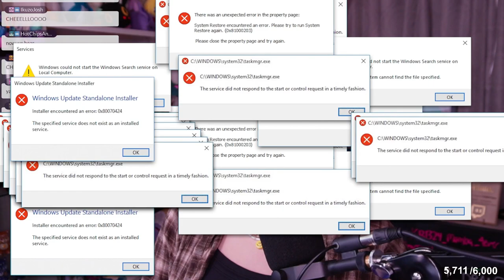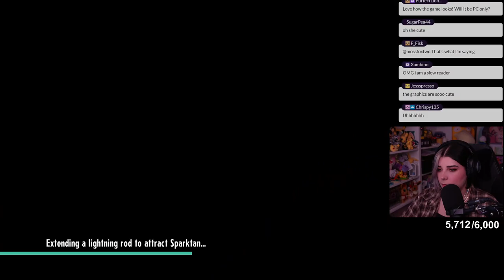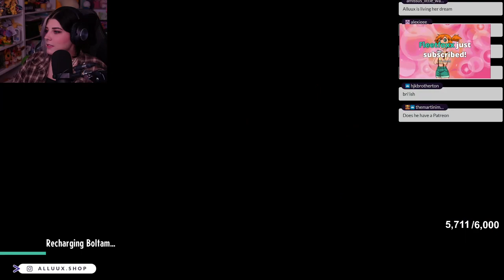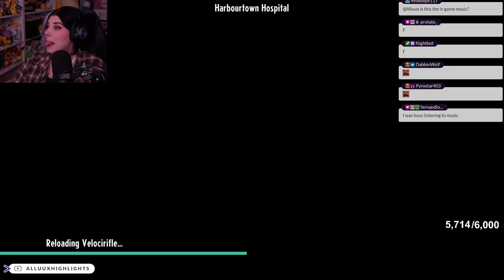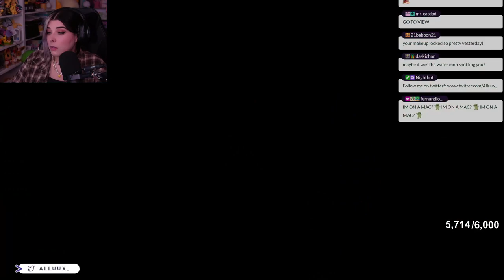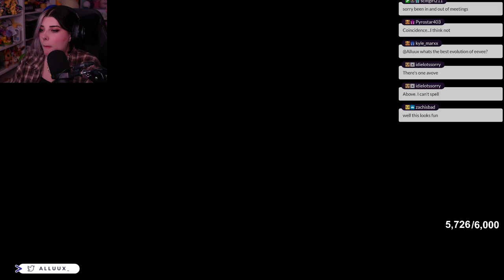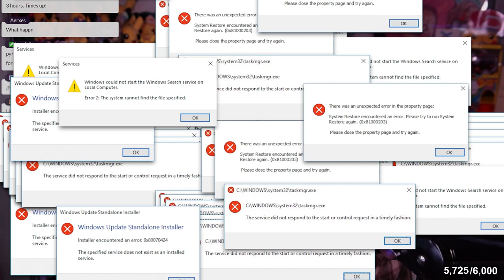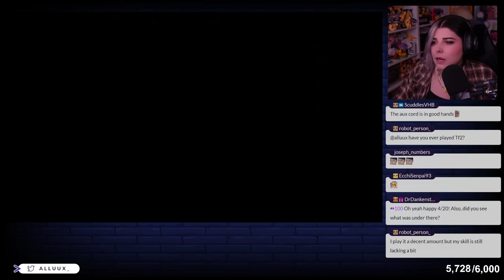Trying out Cassette Beasts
Stream Title: Playing an unreleased game 👀

Date: 2023/04/20

NOTE: This channel is not operated by Alluux